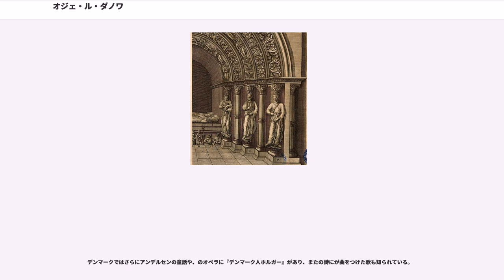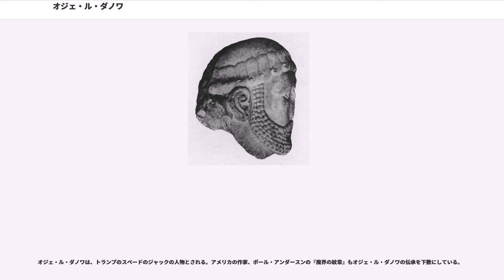オジェ・ル・ダノワ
デーン人オジエ、デンマルク人オジエ、デンマルクのオジエ、またはオジエ・ル・ダノワ（フランス語：Ogier le Danois, Ogier de Danemarche）は、中世フランスのシャルルマーニュ伝説の武勲詩に登場するパラディンの一人で伝説上の英雄。

「短い」という意味の名の、切っ先が欠けた剣コルタンを持つ。

オジエを主人公とした武勲詩、『オジエの騎士道』は、「ドーン・ド・マイヤンスの武勲」の詩群（別称「叛臣の物語群」）の一つに数えられ、シャルル王に歯向かう氏族の物語のひとつをなしている。

特にデンマークでは「ホルガー・ダンスク」の名で親しまれ、地元の英雄とされている。

この英雄がフランス系かデンマーク系かについては、いささか見解の対立がある。フランスでは19世紀の編者バロワが、オジエの添え名である「ル・ダノワ」や「ダーヌマルシュ」はデンマークではなくアルデンヌの所領に由来すると仮説を立てた。また、16世紀のデンマーク訳本は、英雄の父親ゴーフロワを、サクソ・グラマティクス著の史書にもある歴史上のデンマーク王グードリグに比定し、英雄自身は、その王子オルフであると断定している。
（* フランスで発見の伝オジエの石像頭部については§モー市と聖ファロ僧院、デンマークの石膏像については §スカンジナビアの各節を参照）。
オジエが「短い剣」を持つという伝承は相当古く、カスティーリャ語で書かれた（1060年頃成立）に、「短い剣のオジェーロ（オジェーロ・スパタ・クルタ）」という二つ名だったことが記されている。

オジエを主人公ととした武勲詩では、後述するようにサラセン人からこの剣と、名馬ブロワフォール（→ベフロール）を入手した。

後世の脚色では、アーサー王伝説『散文トリスタン』(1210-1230年頃)で、トリスタンが持つ刃こぼれの剣をオジエが受け継ぎコルタンと命名したことになっている。ちなみに英国の戴冠剣のひとつはカーテナと呼ばれ、オジエの剣と同名（「短い」の意）である。

日本語で手軽に読める資料に、市場訳トマス・ブルフィンチ再話『シャルルマーニュ伝説』「第23-25章：オジエ・ル・ダノワ」がある。

オジエ誕生のときに六人の「」的な女性たちが現れて吉凶こもごもの授け物する。そのうちの仙女のひとりモルガン・ル・フェイ（ブ氏再話では→モルガナ）が、やがてのち物語の終盤でオジエをアヴァロンに連れて行き、いわば夫婦同然に同棲させる。こうした「ケルト物語的」要素は、本来の武勲詩にはない部分で、中世後期に追加された（§中世後期の節を参照）。ともあれ、このことでオジエはアーサー王物語の住人の仲間入りさせられた。

古武勲詩から抜粋した粗筋は、以下に記した。ブルフィンチ再話とは、大筋では合致するが、差異も多い。

伝ランベール・ド・パリ作『オジエの騎士道』（"Chevalerie Ogier de Danemarche"; 原型は12世紀だが、伝わる作品は13世紀初頭）は、約13,000行におよぶ武勲詩で、全12枝篇に分けられている。

第1枝篇（全3109行）は、オジエの青少年期の部ともいえるが、おおよそ次のような筋書きである：：

比べて400行弱ときわめて短いが、重要な展開の部分。シャルロ王子が、オジエの息子ボードワネットとチェス将棋を指して遊んでいたが、「王手詰み〔チェックメイト〕」を宣告されてかっとなり将棋盤で相手の頭をたたき割ってしまう。息子の変わり果てた姿に憤慨したオジエは、棒切れをふりまわして王子を追いまわす。王は金銭で解決しようとするが、オジエは王子の命で償ってもらうとゆずらない。オジエは追放の身となり、パヴィア国のデジエ（≒史実のロンゴバルト国王とされる）に身を寄せる。

この後、追討しようとするフランス王軍を、オジエがさんざんに翻弄する。オジエは、ローヌ川沿いのシャ[ス]テルフォールに牙城を得、マンゴネルなどの大型兵器で攻撃されても、従者ベノワがギリシア火薬で対抗するなど、痛快に立ち回る劇が語られる。

しかしそんなオジエも、やがて捕えられる。五人分の食欲があるこの囚人に対し、毎日パンを四分の一と水で薄めた古ワイン一杯しか与えませんから、と言ってテュルパン司教が、その監視役を買って出るが、そのじつ特大パンを焼かせ、巨大な銀杯を調達させて文字通りその四分の一だけを与えて存分に養った。七年が経ち、オジエのひげも白くなったが、二...